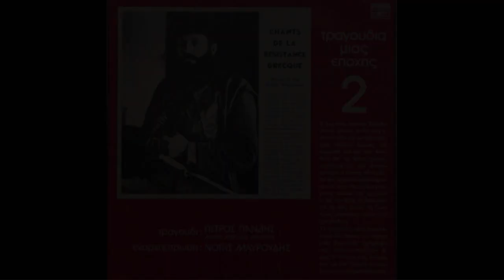Μαλλιά Σγουρά ~ Πέτρος Πανδής